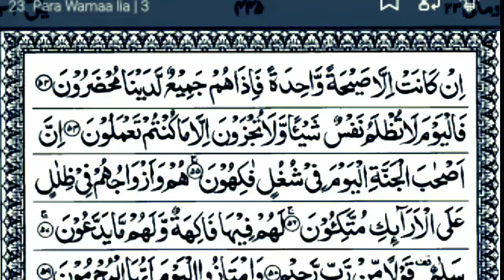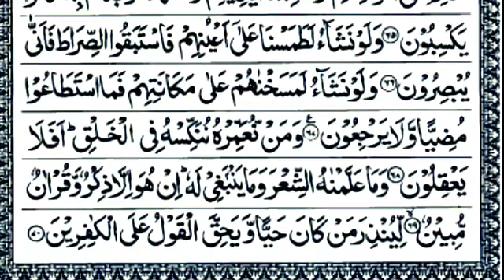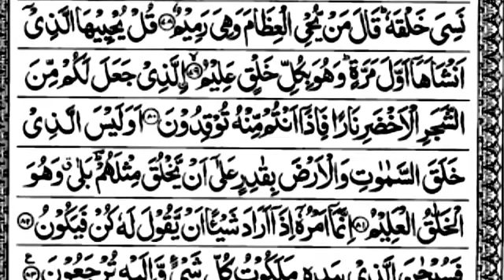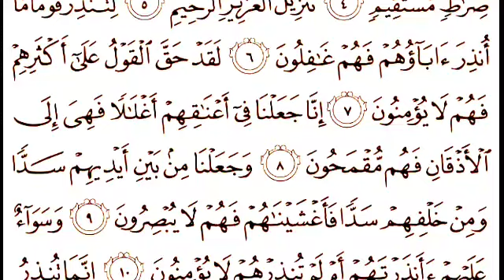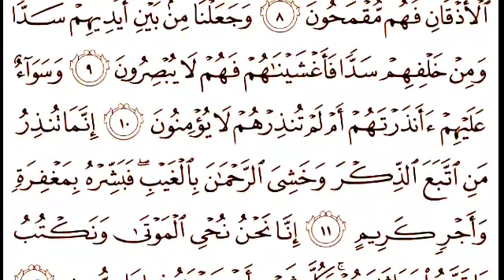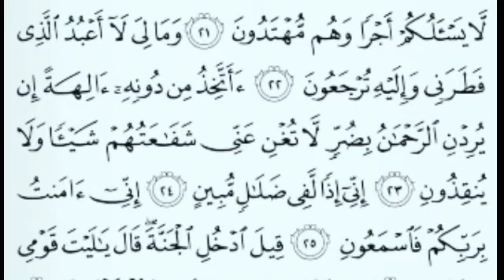سوره يس بصوت جميل (١٢٣٥٦٧)